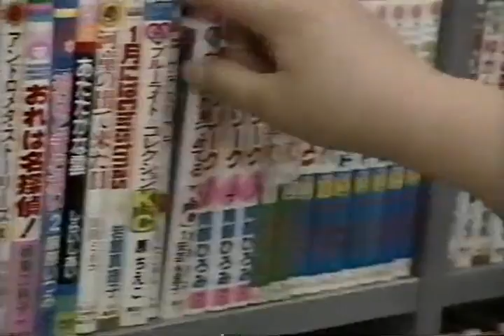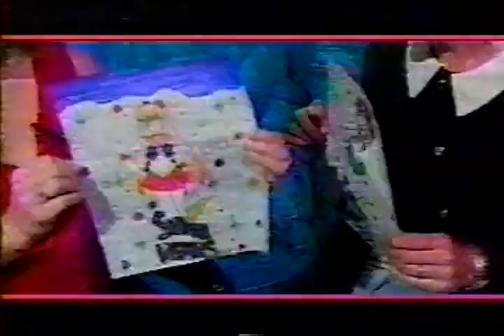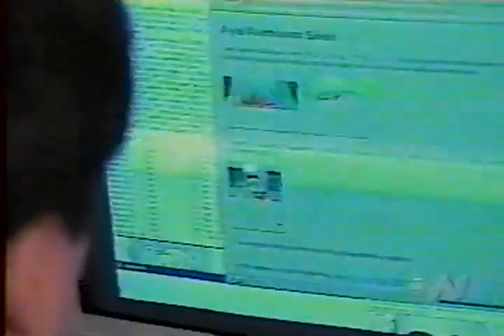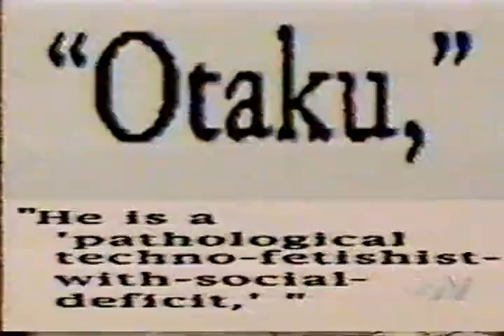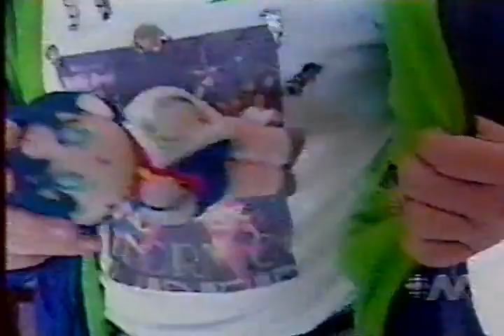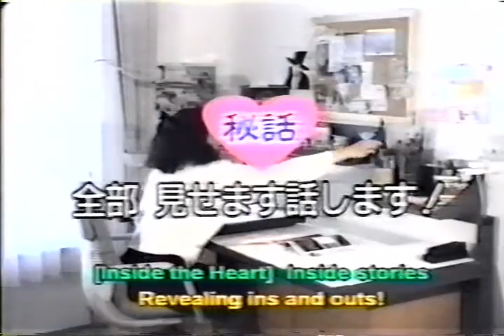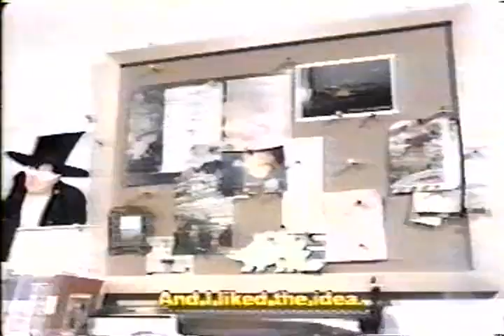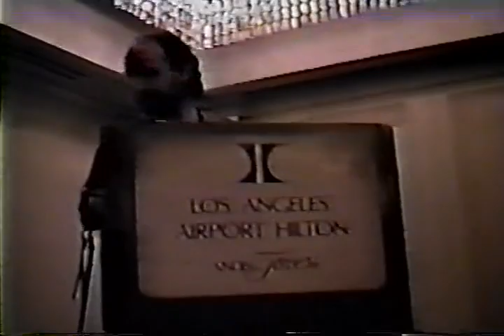Sailor Moon Dateline special from the 90's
Just found this on the internet today and though I would upload it. I thought it was pretty interesting. Very much dated though. My favorite part is the creepy Mercury fan boy.